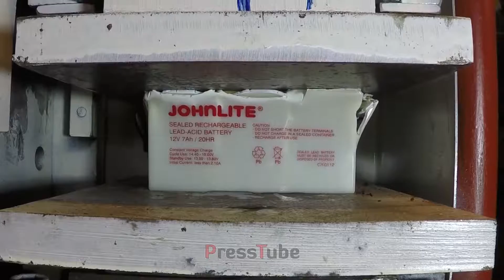Hydraulic Press MotorCycle Battery